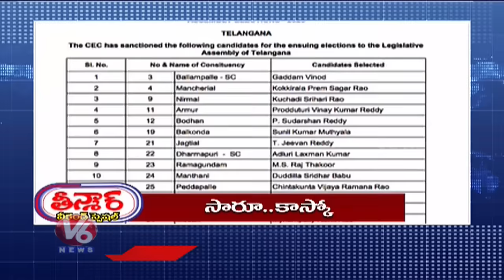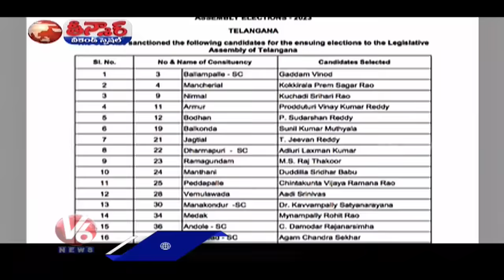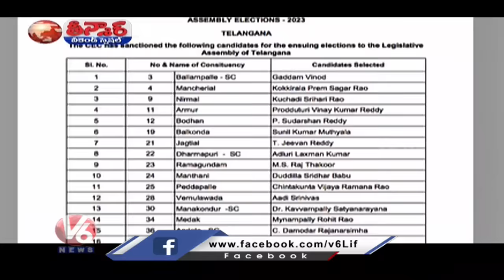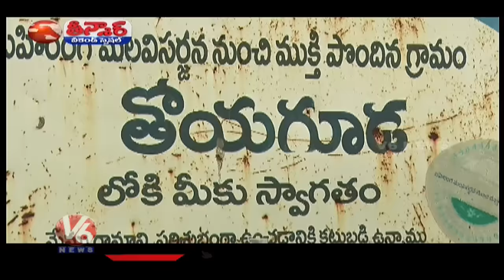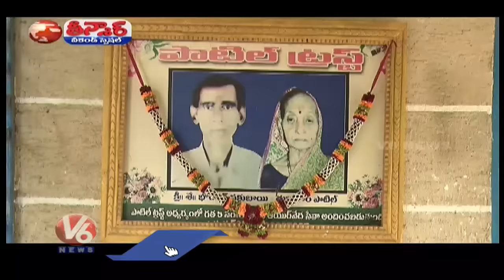CM KCR-BRS Manifesto | Congress-First List | Bathukamma Celebrations | V6 Weekend Teenmaar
CM KCR-BRS Manifesto | Congress-First List | Bathukamma Celebrations | Chalk Piece Art | V6 Weekend Teenmaar